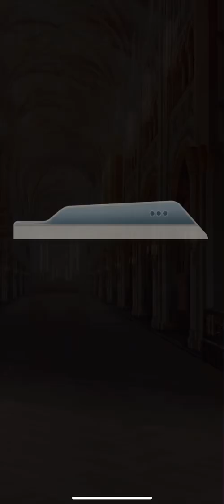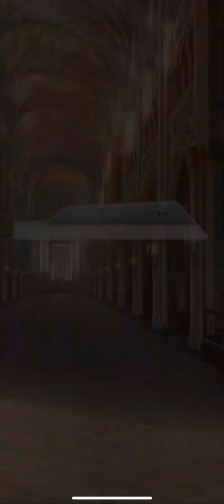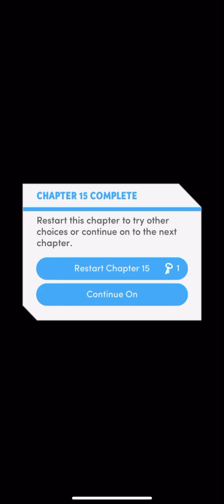The Royal Masquerade Chapter 15 (Diamonds Used)